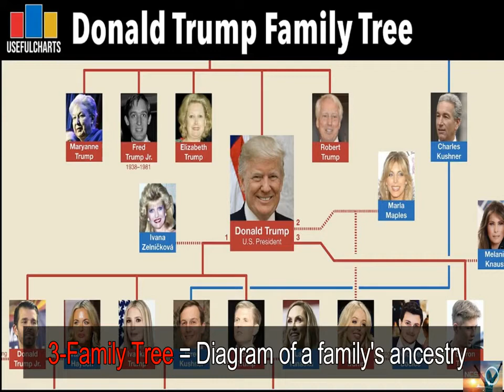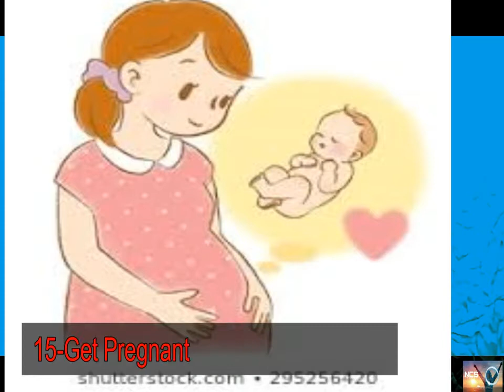English Family Collocation || English Vocabulary with tricks || CSS 2022 PMS UPSC Gb Competitive